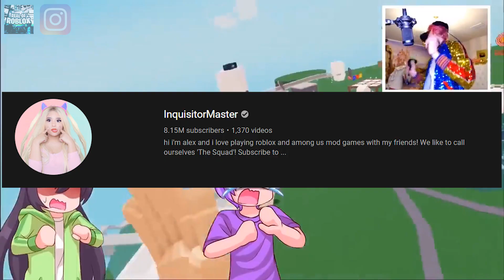Drake was just KICKED OUT of the squad!! Inquisitormaster the Squad Face Reveal! *EXPOSED*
This cannot be happening?!?
Hey guys. Welcome back to the channel! Drake just got kicked out of the Inqusitormaster squad! This is bad...
Let us know after watching the video in the comment section if you think he deserved it?!